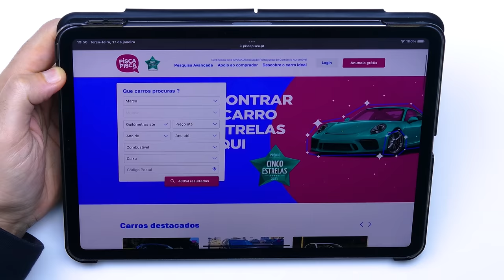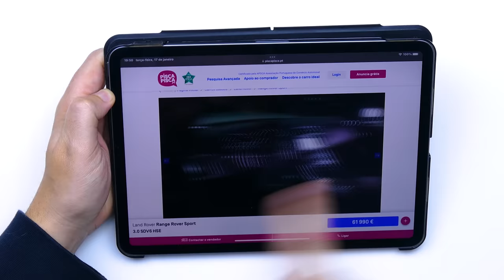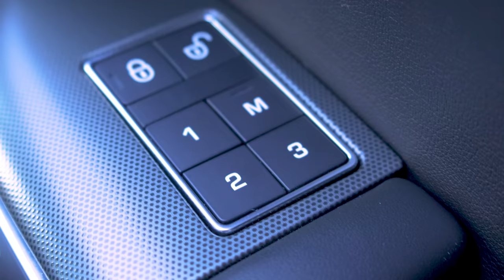ELES TÊM 250 MILHÕES de views... NUNCA PENSEI que aceitassem o MEU CONVITE🔥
Hoje é um episódio especial com 5 convidados que NUNCA vieram ao canal. Pessoas bastante conhecidas do mundo da música. É um prazer enorme ter estas oportunidades com pessoas que adorava conhecer... Espero que também gostes deste video especial de Carpool com Paulo Gonzo e Wet Bed Gang.